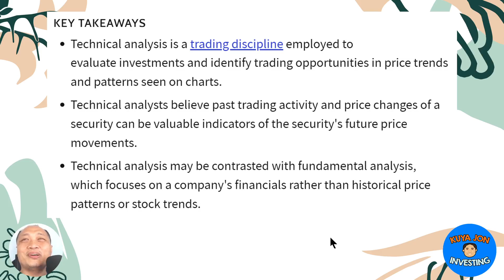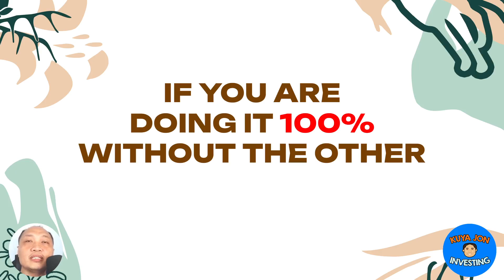Bugok Technical Analysis? Is Day Trading a Bad Strategy?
Bilang value investor at mahilig sa fundamental analysis, sasagutin ko kung bugok ba para sa akin ang day trading at technical analysis

Technical analysis is a method of analyzing stocks and other financial assets by examining their price and volume charts to identify patterns and trends. The goal of technical analysis is to forecast future price movements based on past market data, including historical prices and trading volume.

- Please do your own research before making any investment decisions
- This is just for fun and educational purposes only.